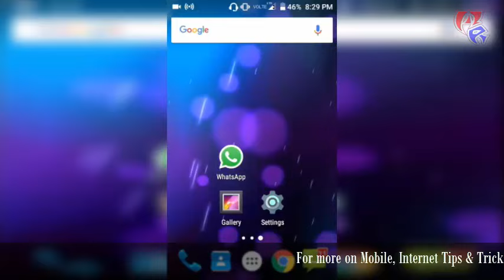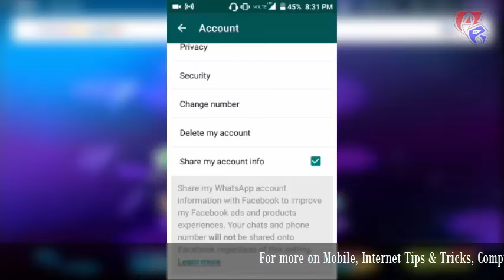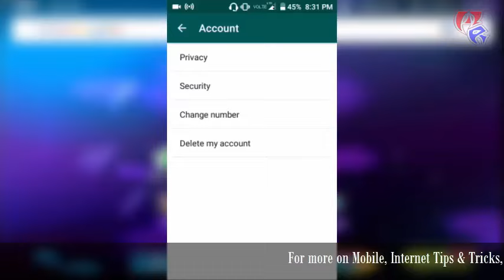BEWARE!! Stop WhatsApp from sharing your data with Facebook | Hindi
In this video you will see, How to Stop Whatsapp from sharing your data with Facebook. You can disable it from WhatsApp settings.